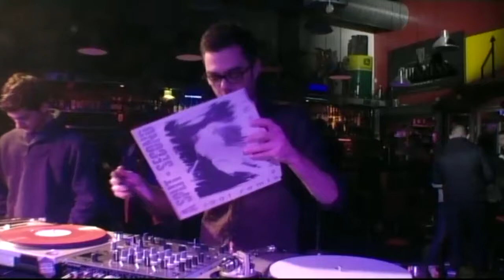BEEF N' WEASEL - Dj set @ Roundabout Room#1 (20/11/13)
Roundabout Room #1 - 20 novembre 2013 @ Le Rond Point / Nantes
◆BEEF N' WEASEL
(Vielspaß)

Nantais d'origine, ces deux frères achetaient leurs premières galettes à la fin des années 90.Aujourd'hui, le support vinyle reste inchangé mais leur culture musicale a évolué. Ils apportent à la scène électronique une vision de la house music qui leur est propre. Influencés aussi bien par des sonorités 80's que par une techno plus froide et moderne, les deux hommes s'accordent pour délivrer, tout en finesse, des sets variés qui séduisent chaque fois davantage.

info →
Roundabout Room :

LE streaming live de la scène locale et régionale !

Un mercredi par mois au Rond Point à Nantes, retrouvez la crème de la crème ! Avec un plateau caméra HD agencé par Centrale Nantes Cinéma, le tout en direct sur Ustream Live ! Dancefloor de rigueur, on vous attend nombreux à chaque édition !